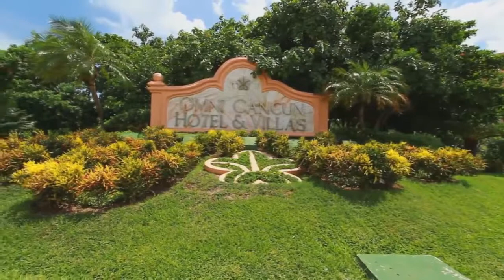Hotel Omni Cancun